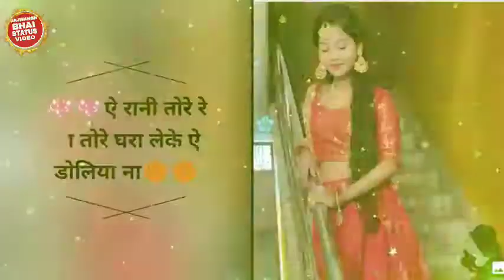💞New Khortha Status WhatsApp Video 💞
💞New Khortha Status Video 💞💞 Khortha WhatsApp Status Video 💞

अगर आपको हमारा विडियो अच्छा लगा हो तो इस विडियो के
लाईक 👍 करे और हमारे इस

और
Bell Icon 🔔 को जरूर दबाएं ताकि
हमारी विडियोज की NOTIFICAION आप
तक तुरंत पहुंचे,,,

KEYWORDS

👉 RAJWANSH BHAI 👈
👉 New Khortha WhatsApp Status Video
👉 New Khortha Love WhatsApp Status Video
👉 Khortha Status
👉 Khortha WhatsApp Status 2020
👉 Khortha WhatsApp Status Video
👉 30 Sec WhatsApp Status Khortha
👉 Milan Das Khortha Status WhatsApp Video
👉 Love WhatsApp Status Video
👉 Dj Pankaj Chandankiyari All Video
👉 Nagpuri WhatsApp Statue Video
👉 New Nagpuri WhatsApp Statue Video
👉 Hindi WhatsApp Status Video
👉 Hindi Status WhatsApp Video
👉 Hindi Status Video
👉 Khortha Old Song WhatsApp Status Video
👉 Khortha Old Song Status WhatsApp video
👉 Khortha Old Sad Song
👉 Khortha Heart Touching WhatsApp Status Video
👉 Khortha Cute WhatsApp Status
👉 Nagpuri Old Song WhatsApp Status
👉 Nagpuri Old Song WhatsApp Status Video
👉 Hindi Old Song WhatsApp Status Video
👉 Hindi Cote WhatsApp Status Video
👉 RAJWANSH BHAI STATUS VIDEO